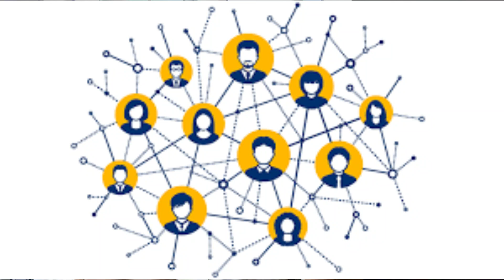बागेश्वर बाबा कैसे जाने मन की बात? Reality of Baba's | India's Baba Culture: Exposing the Truth"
Reality Behind India's Baba Culture: Exposing the Truth"

भारत के बाबा संस्कृति के पीछे की कड़वाहट:

भारत में बाबा संस्कृति का उदय बहुत पुराने समय से होता आ रहा है, लेकिन अधिकतर लोग इसे अविश्वास के साथ देखते हैं। इस वीडियो का उद्देश्य है भारतीय बाबा संस्कृति के असली चेहरे को प्रदर्शित करना और उसके पीछे की सच्चाई को जानने का मार्ग दिखाना।

इस वीडियो में बताया गया है कि बाबा संस्कृति के कुछ तत्व कितने खतरनाक होते हैं और यह कैसे लोगों को ठगते हैं। बाबाओं को लाखों लोग मानते हैं और उनके चरणों में उनकी भक्ति भरी जिंदगी बिताते हैं, लेकिन क्या वे जानते हैं कि ये बाबा कितने मजबूत होते हैं और उन्हें लोगों को ठगने में कितनी मजबूती मिलती है।

इस वीडियो में, हम भारत के बाबा संस्कृति की सच्चाई को बताने के साथ-साथ यह भी देखेंगे कि इस संस्कृति में सुधार कैसे किया जा सकता है।